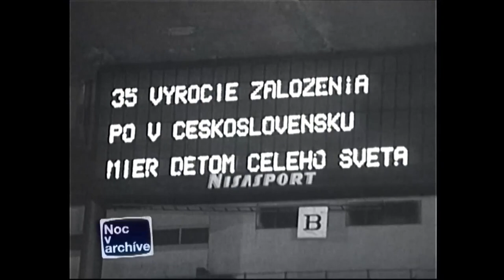Dedo Mráz došiel z východu (1984)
1) This video has no negative impact on the original works (it would actually be positive for them).
2) This video is also for teaching purposes.
3) It is not transformative in nature.